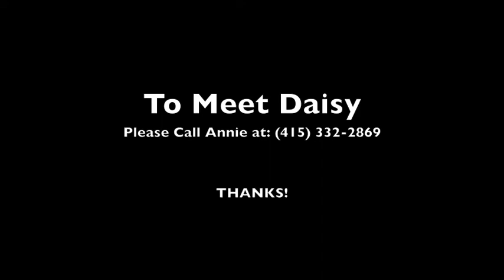Meet Daisy from Petaluma!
Daisy is a sweet tiger-striped tabby. She showed up on a doorstep in Petaluma cold and hungry and crying to get in. After a week at the shelter, no one came forward to claim her. We want to give Daisy a wonderful home for the rest of her life. She is about 13 years old, very, very, very, sweet and affectionate and would love to cuddle in a lap most of the day.

She will make a wonderful companion for someone who is home most of the time.